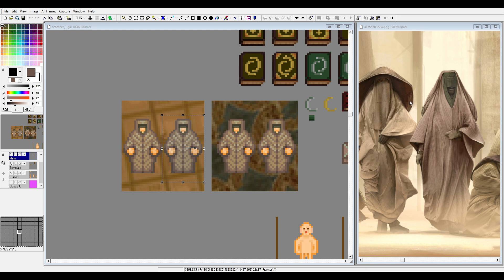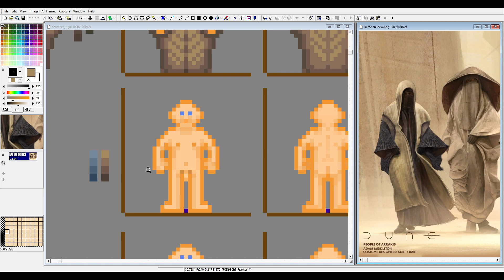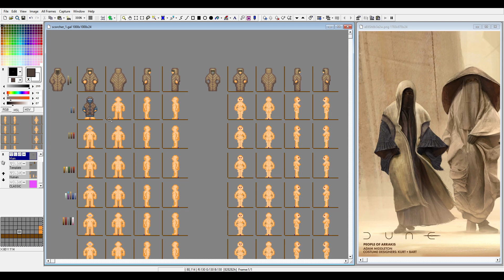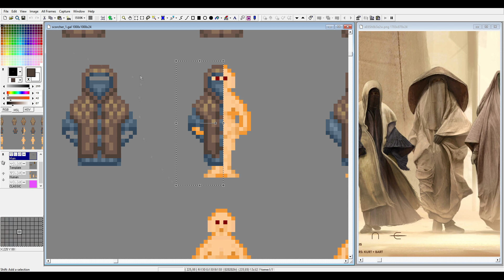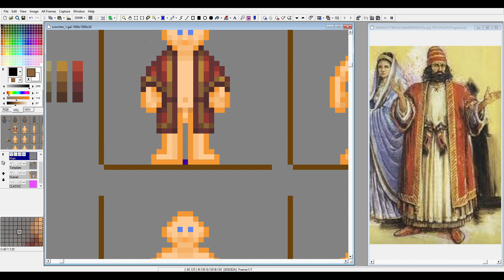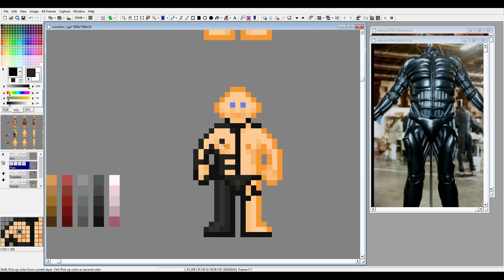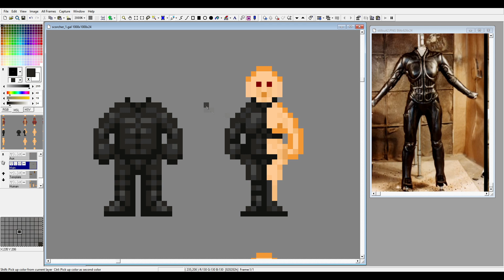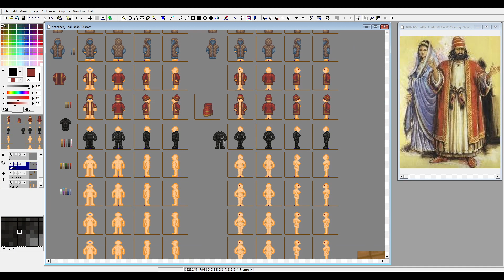Spriting S2E3 - SCORCHER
Lifwub 2: Electric Boogaloo